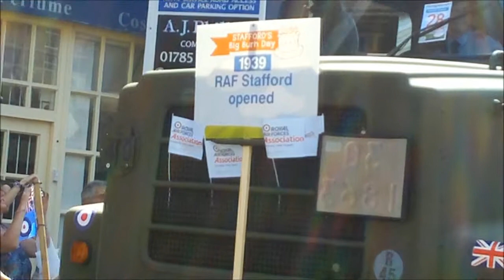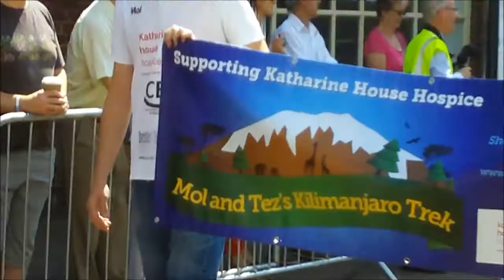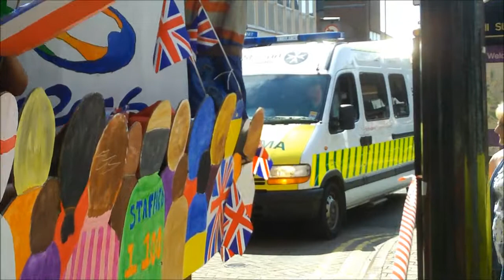TTMA Video Challenge Video 95 Staffords 1100th Birthday Parade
Stafford's 1100th Birthday Parade